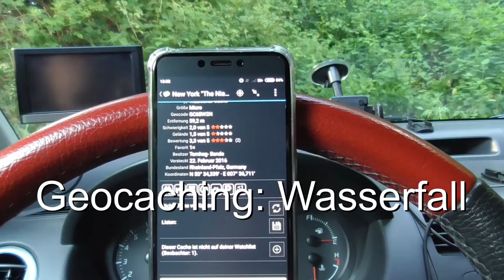Geocaching: kleine Runde am Angelteich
Schneller Fund am Angelteich mit viel Natur, nix spektakuläres, ein Cache für Zwischendurch, aber ein nettes Plätzchen haben die Angler dort.
*Verwendete Cam
*Verwendete SD-Karte
*Micro-SD Karte
*Ersatzakkus + Ladeg.
*Kabelloser SD-Kartenleser
*Anker Powerbank